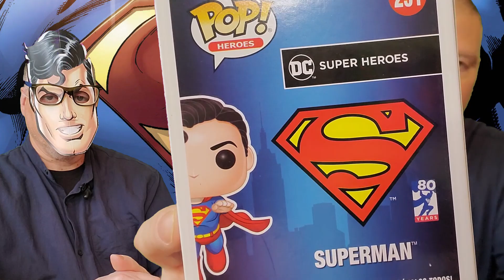Unboxing Superman Funko Pop from the DC Univers!